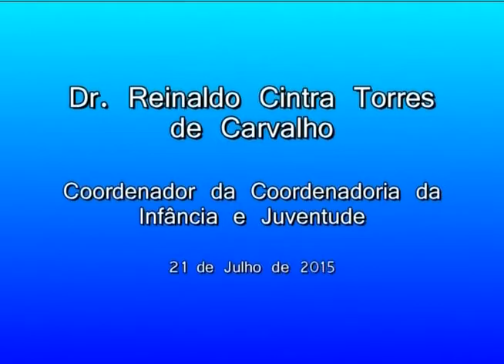Entrevista com Dr. Reinaldo Cintra Torres de Carvalho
Entrevista com Dr. Reinaldo Cintra Torres de Carvalho, da Vara da Infância e Juventude